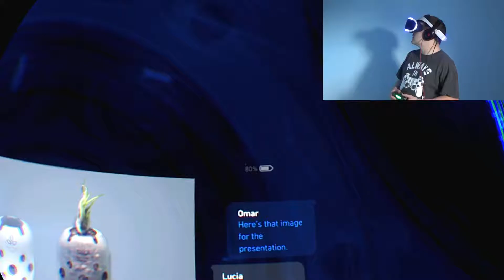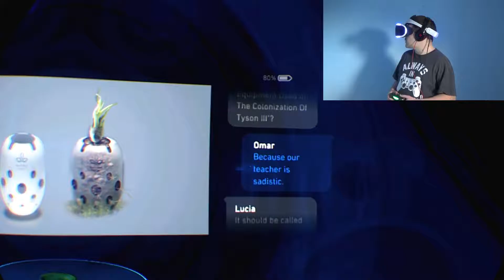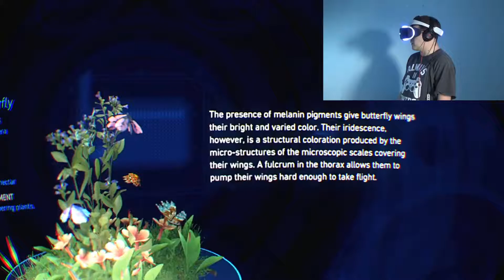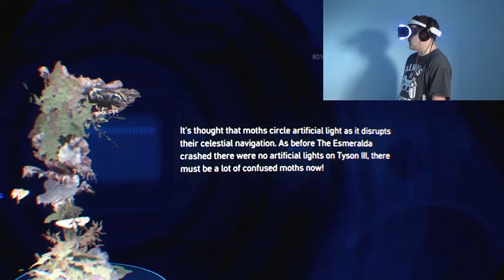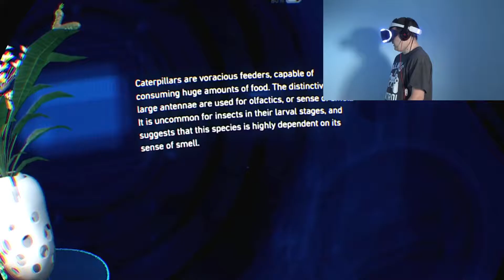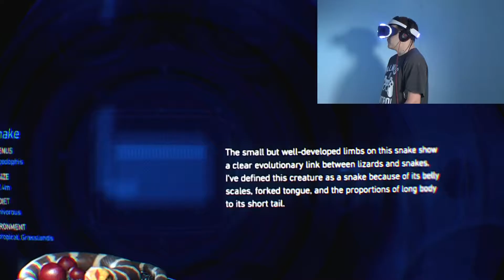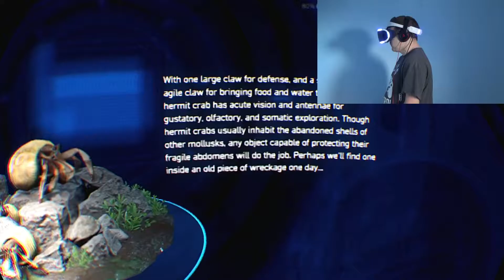Robinson The Journey Prt 3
starting to get into the lore now